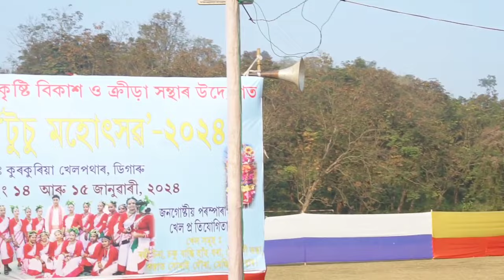TUSU DANCE//DIGARU KURKURIYA TUSU FESTIVAL//SAJAN NAYAK